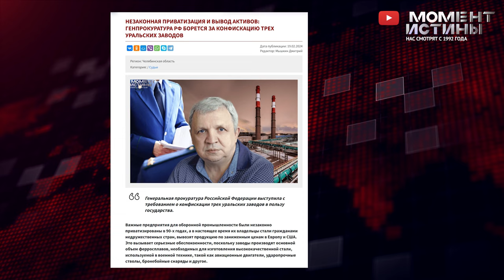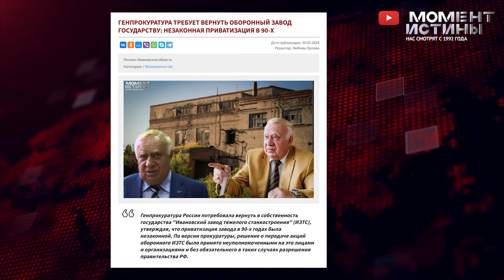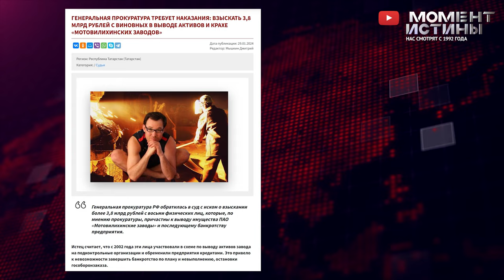Корпоративные конфликты и оффшоры: причины пересмотра итогов приватизации Морского рыбного порта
Нешуточные страсти кипят вокруг спора о наследстве акционера морского рыбного порта. Решение кассации относительно пересмотра данного дела направило его в первую инстанцию. Объектом разбирательства стал дом и земельный участок, находящиеся в центре спора между матерью и супругой покойного Михаила Ефимовича.

Издание "Версия" ранее сообщало о двух важных причинах пересмотра результата приватизации этого морского рыбного порта. Первая связана с участием оффшорных юридических лиц в истории порта, а вторая – с корпоративными конфликтами. Неудивительно, что данные факторы оказывают негативное влияние на экономические показатели предприятия, являющегося одним из лидирующих в данной сфере. Представители соответствующих органов уже обратили внимание на данную ситуацию.

Смерть главного акционера Михаила Ефимовича Сошника, произошедшая 29 ноября 2018 года, только усугубила ситуацию. После себя он оставил значительное наследство, которое должно было перейти матери и супруге. Однако, их попытки разделить имущество мирно провалились, и дело отправлено в суд.

Основной спор разгорелся вокруг "исчезновения" дома и земельного участка покойного акционера. В ходе разбирательства в суде первой инстанции (дело № 2-257/2021) стало известно, что Михаил Ефимович перед своей смертью, находясь в палате интенсивной терапии, выдал доверенность на имя госпожи Елены Сахартовой, сегодняшней акционер и директор морского рыбного порта.

Очевидно, что Сошник физически не был способен подписать данный документ, именно поэтому документ подписали его за него. Судебная медицинская экспертиза, проведенная в процессе, подтвердила, что наследодатель не был в состоянии осознавать последствия своих действий. Однако, доверенность была выдана, и в результате начались странные перемены в отношении имущества покойного. Руками госпожи Сахартовой дом и земельный участок были подарены супруге Михаила Ефимовича. Часть участка была продана третьему лицу. Мать Михаила Ефимовича требует вернуть имущество в наследственную массу и, как дополнительный шаг, признать супругу "недостойной" наследницей.

Но что означает признание "недостойным наследником"?

Определение этого понятия содержится в статье 1117 Гражданского Кодекса Российской Федерации. Согласно ей, ни по закону, ни по завещанию не наследуют те граждане, которые своими умышленными действиями противоправного характера, направленными против наследодателя, иных наследников или против последней воли наследодателя, пытались призвать к наследованию самих себя или других лиц, а также те, кто старался увеличить собственную или других лиц долю наследства. Если такие обстоятельства подтверждаются в суде, то такой наследник становится "недостойным". Фактически, если супруга Михаила Ефимовича будет признана "недостойной", то акции известного порта "вернутся" в наследственную массу, а также другое имущество.

Судом третьей инстанции предыдущие решения были отменены, и дело направлено на повторное рассмотрение в первой инстанции. Однако, это рассмотрение так и не состоялось из-за истечения срока действия доверенности на представителей (при этом нет сомнений в недобросовестном поведении ответчика). Истец все еще имеет право обратиться в суд по тем же основаниям и, кроме того, в правоохранительные органы. В этом случае перспективы весьма положительные, поскольку суд уже установил факты хищения имущества наследодателя. На фоне возможных проблем с правами на акции терминала, судьба дома и земельного участка кажутся просто ерундой.